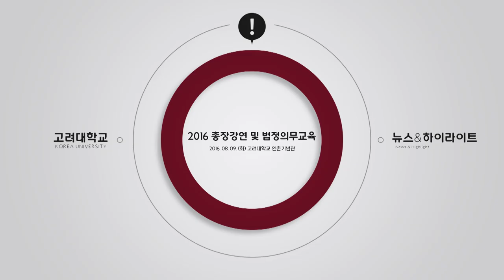[고려대학교 Korea University] 총장강연 및 법정의무교육 Video Clip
총장강의 및 법정 의무교육 스케치

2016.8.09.